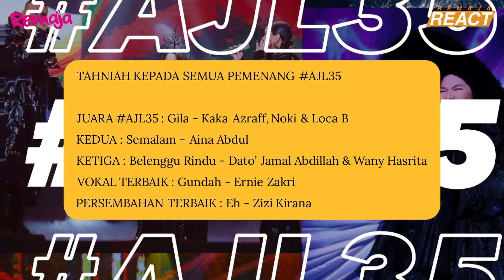AJL 35 Review : Best Ke Tak? I Majalah Remaja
Tahniah kepada semua pemenang AJL35 baru baru ini. Kesemua finalis ada kekuatan dan cara tersendiri dalam menyampaikan lagu dan tahun ini kita lihat persembahan meriah dan segala effort yang mereka berikan memang wow!